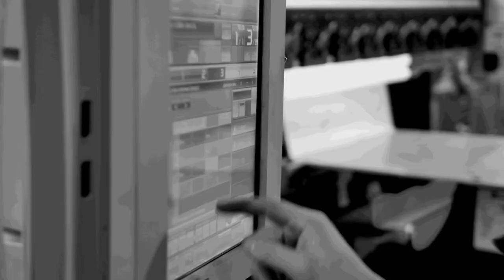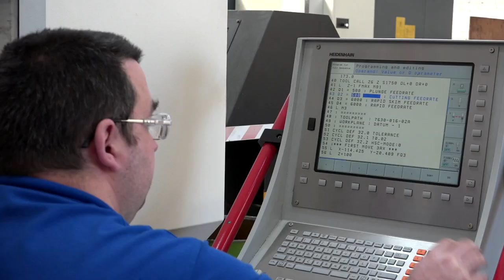Manufax make A220 Aircraft Barrel Assembly Jig - taking 12 months to make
This is an incredible example of the capabilities of this business. Manufax based in Stockport opened their doors to Chloe. During her visit she took a walk around their machine shop with David Baines, during the tour they hone in on an amazing piece of engineering.